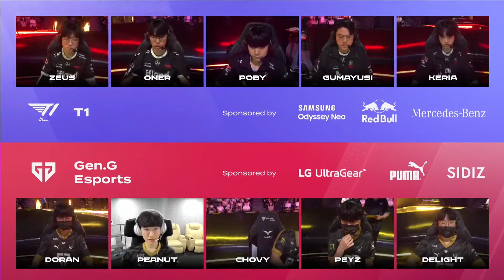[08.07.2023] T1 vs GEN | Game 1 | Bình Luận Tiếng Việt | LCK Mùa Hè 2023